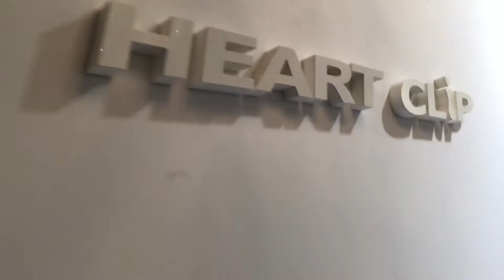美容室 美容院 ヘアサロン 奈良 王寺 橿原 天理 ハートクリップ ルリエ 朝礼風景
朝の朝礼風景です^_^美容室 美容院 ヘアサロン 奈良 橿原 王寺 ハートクリップ ルリエ(スタッフ) tel.0745-73-8878 ホームページはコチラ 奈良県 橿原市 大和八木 天理市 北葛城郡 王寺に４店舗